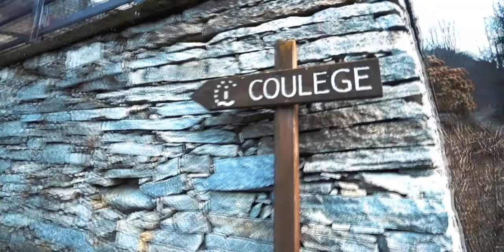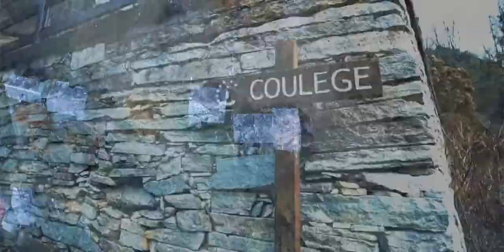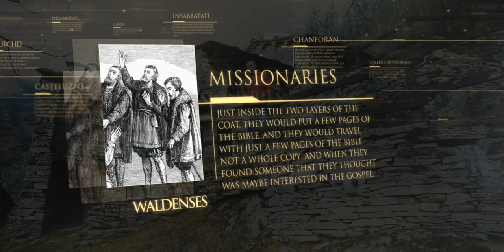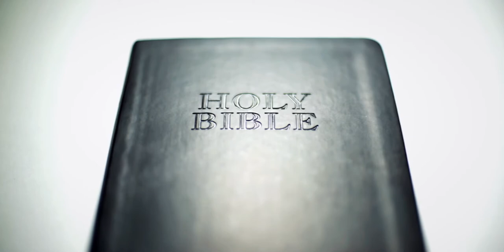07 Los valdenses: Un movimiento misionero - Lineage Journey